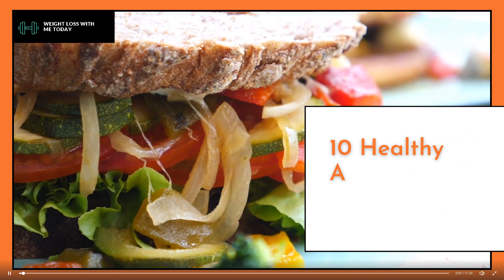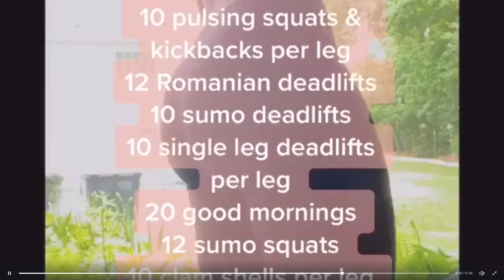Weight Loss Journey - 10 Healthy Alternatives To Soda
Hi everyone, my name is John Smith. I am currently a freelance PT. I created this youtube channel to share my experiences with everyone. Lessons, or reputable products for gym, weight loss, body maintenance, weight gain, etc.
Follow me on other social networking sites. Before doing to youtube. I have shared quite a lot of useful information on there. Everyone please visit, follow and support me. I sincerely thank you!!
Here is a link to my trusted products, it includes digital products and physical products. There are currently only a few products I use and those that my colleagues use that are effective, Safe. If you know any other quality products, please leave them in the comments. I will carefully review the origin, origin, country, evaluate and then add. Thanks everyone